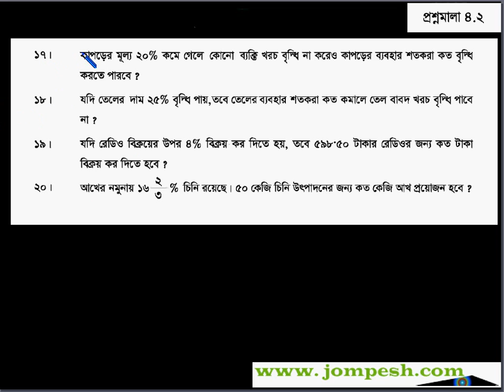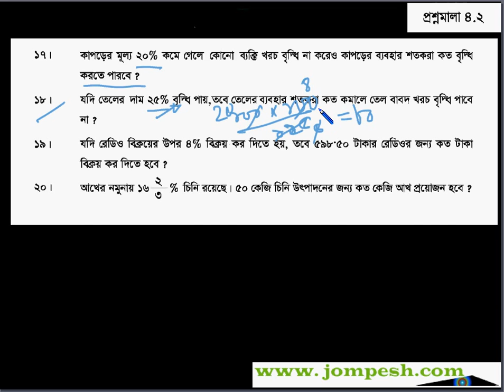prosnomala_4.2_p2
BANGLA video academy